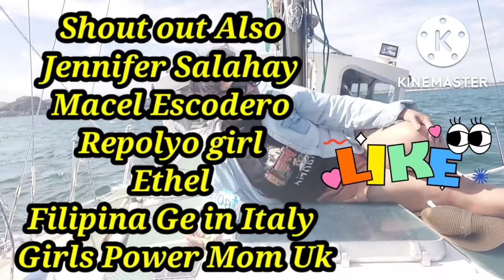When We Try Catching Fish @ Conwy River With Esang Vlog UK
Exciting Bright Day Here In Conwy Not Much Round fish because its a bit chuppy the Water but we injoy the Day out # Shout All my Team Tugang and Friends Thank you so much To Support my Channel  Godbless All